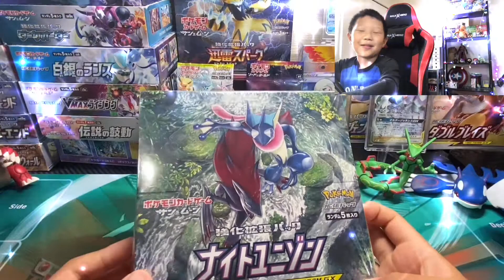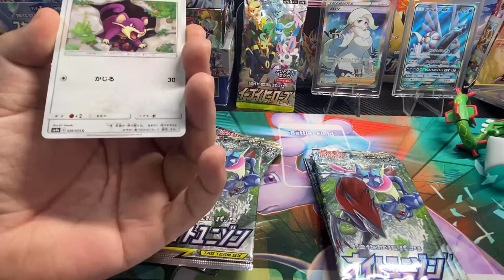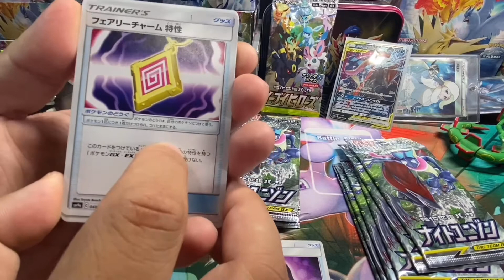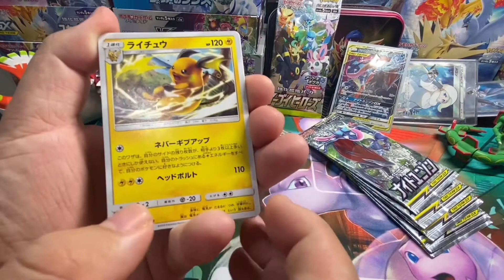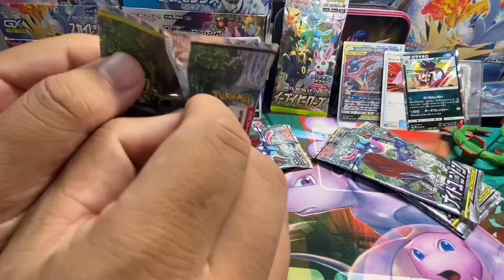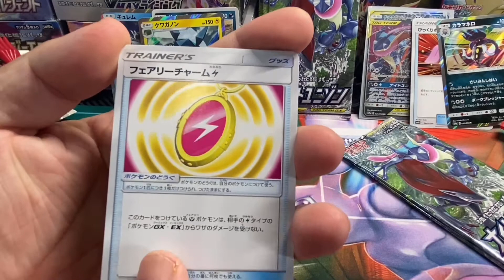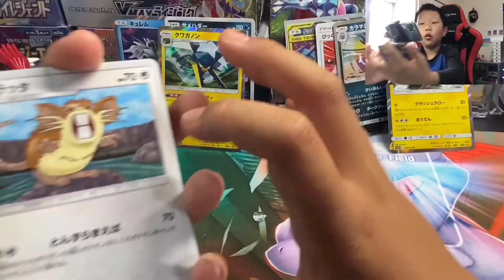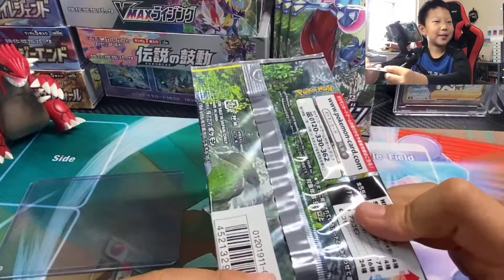Opening Pokémon Night Unison booster Box | Pack Battle | ナイトユニゾン